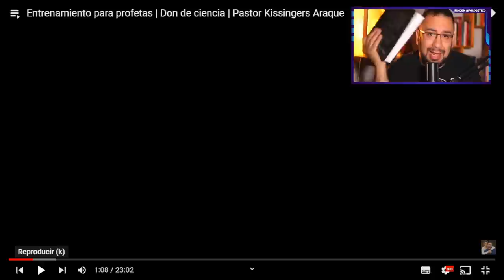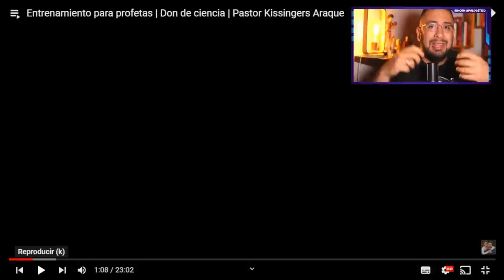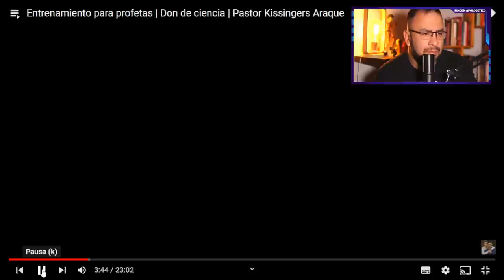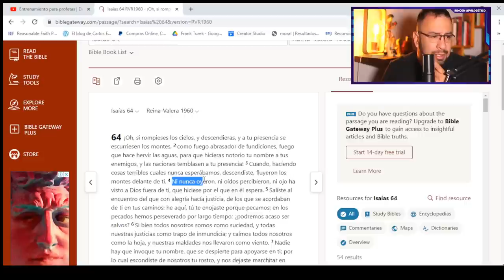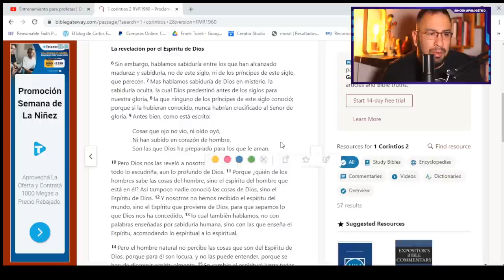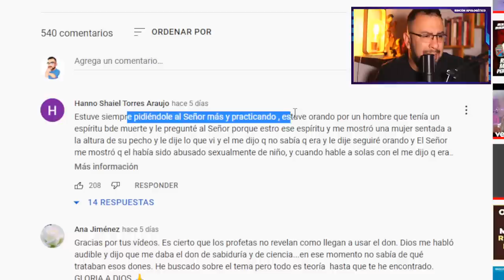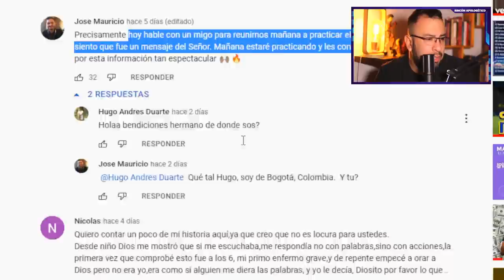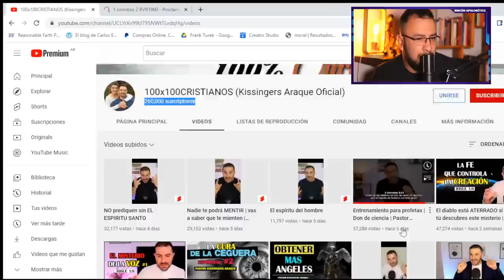Escuelas de PROFETAS... DESENMASCARADAS!!! Huye de estos lugares!!!